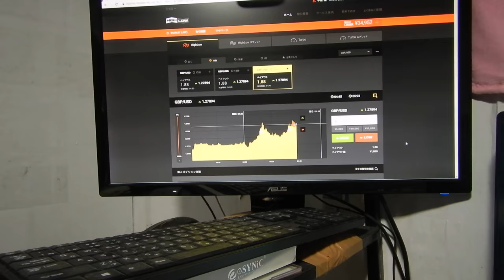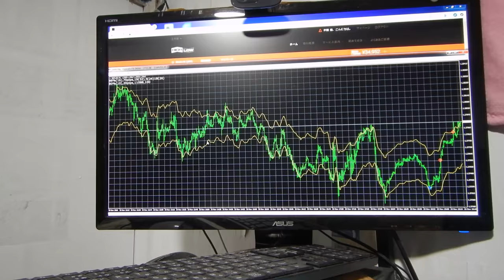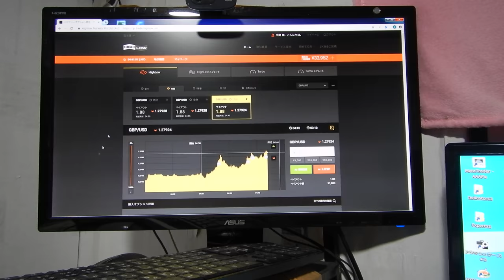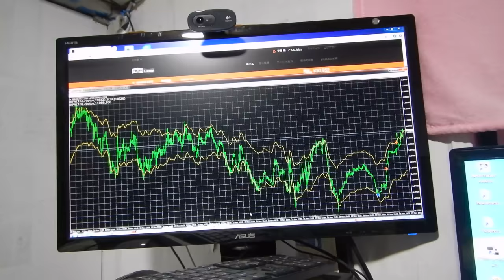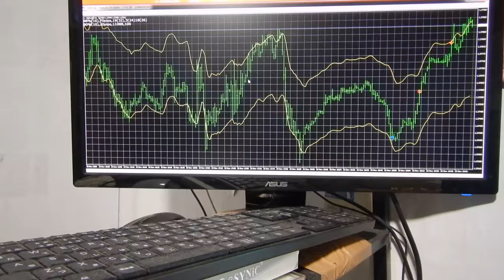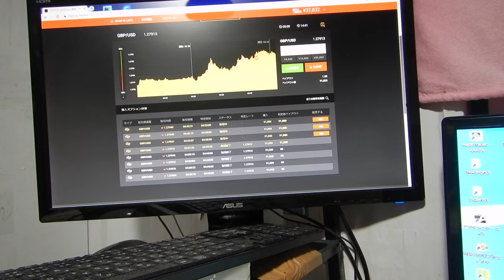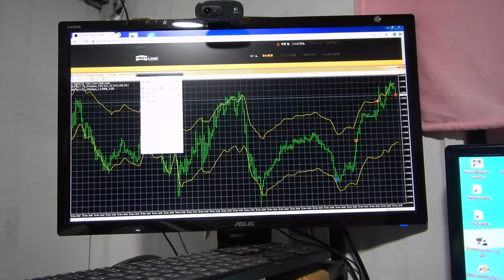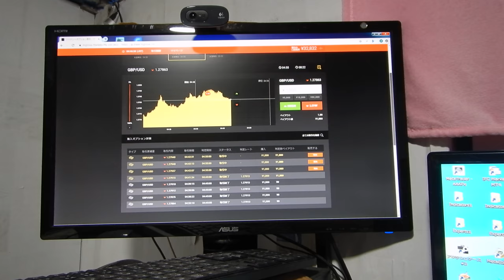バイナリーオプションのスペシャリストが教える投資勉強教材。